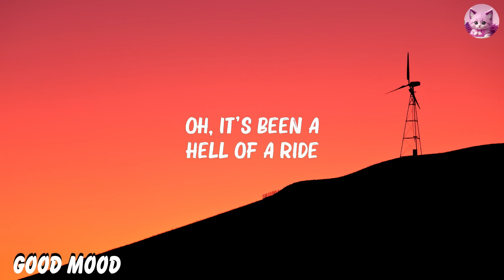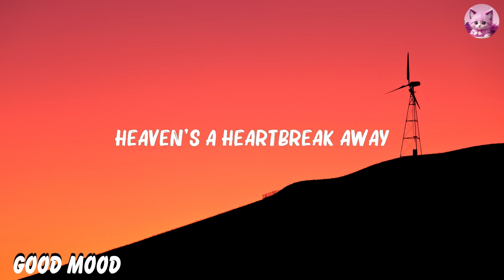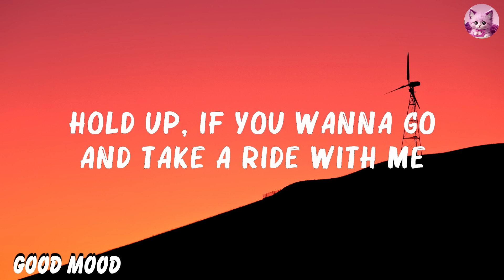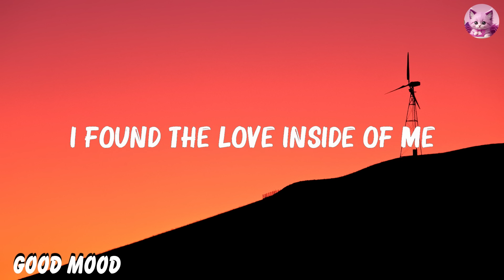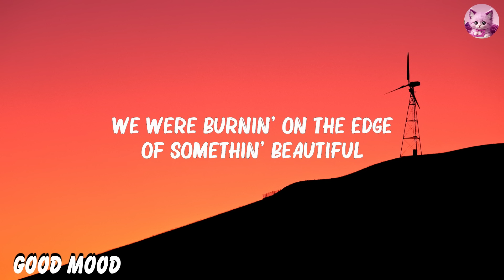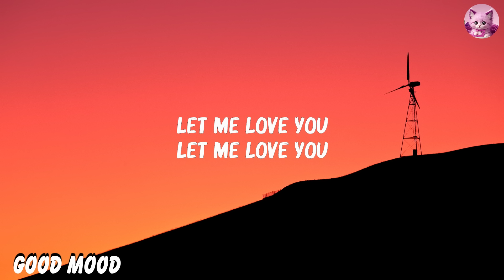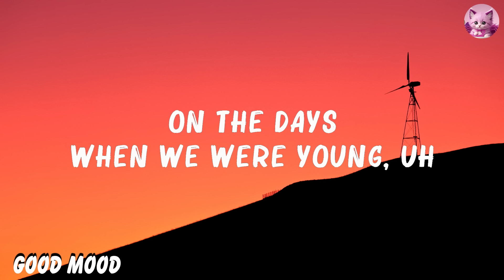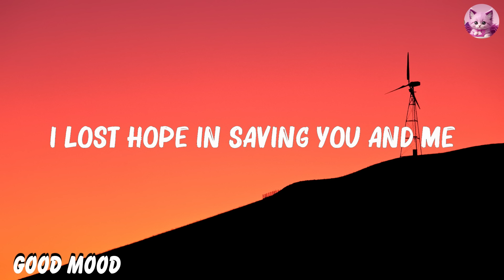Cash Cash - Hero (Lyrics) ft. Christina Perri | DJ Snake, Justin Bieber, Anne Marie,... ..Mix Lyri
Cash Cash - Hero (Lyrics) ft. Christina Perri | DJ Snake, Justin Bieber, Anne Marie,...(Mix Lyrics)